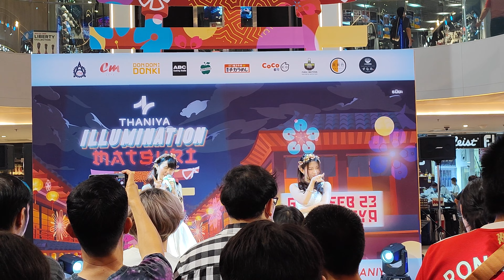Feem & Chicha Cm Cafe @ Idolru Matsuri # 6 - Thaniya【4K 60FPS】